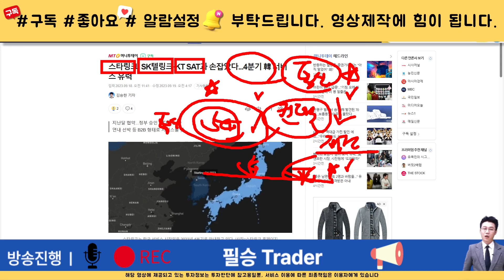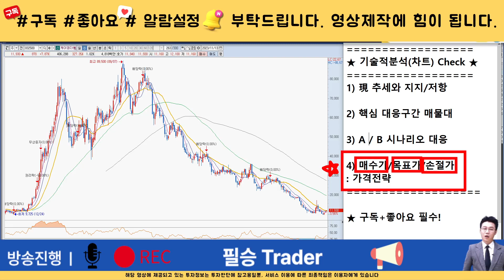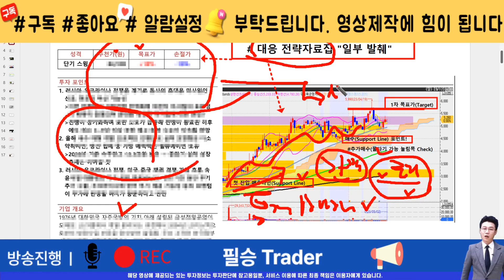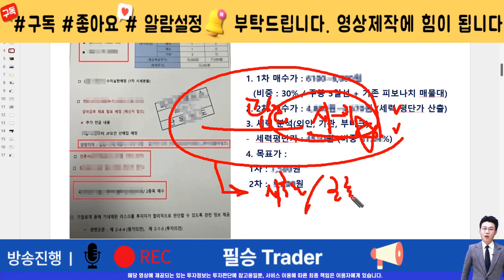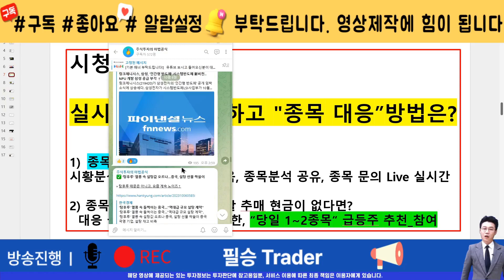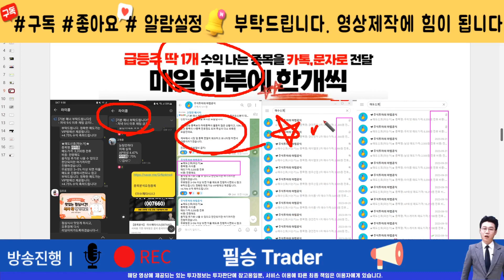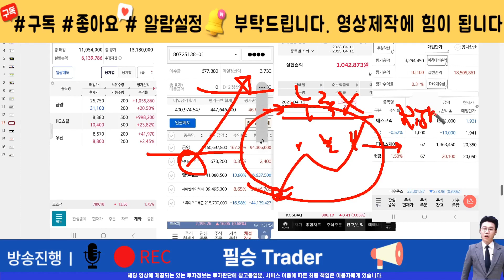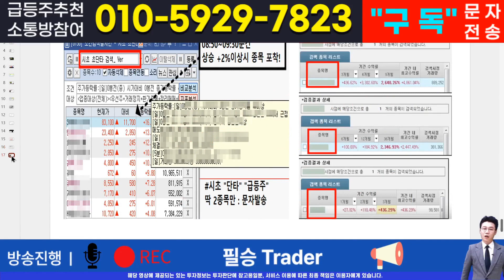케이엠더블유[주식]케이엠더블유 - 핵심 대응전략과 차후 모멘텀! 영상 반드시 확인하면 수익냅니다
실시간 구독자소통 카톡방 투자정보 텔레그램